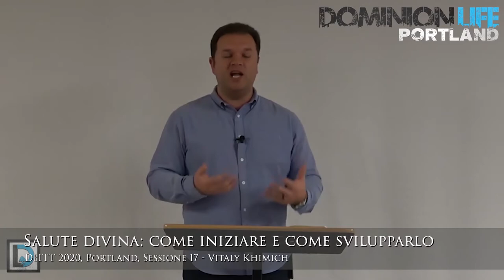Divine Health 02: How to Get Started and How to Develop It, Vitaly Khimich